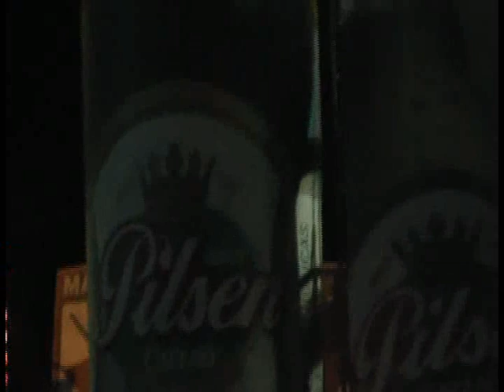ARMONIA 10 _ PARRANDA 9 (CARLOS ,PAUL ,JHERSON) _ EN SANTA 2014 _ (VIDEO ORIGINAL)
CONCIERTO REALIZADO EN LA PLAZA MAYOR DE SANTA. POR LA SEMANA CIVICA CELEBRANDO LOS 452 AÑOS DE FUNDACION. 26 DE JUNIO 2014.